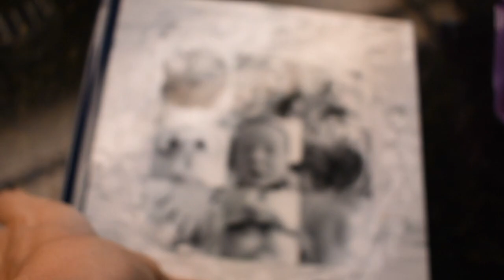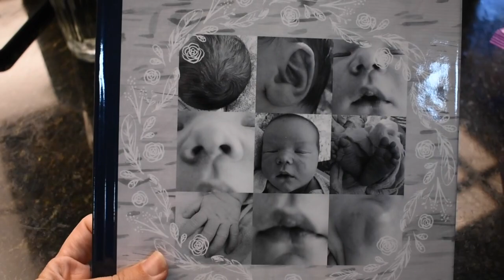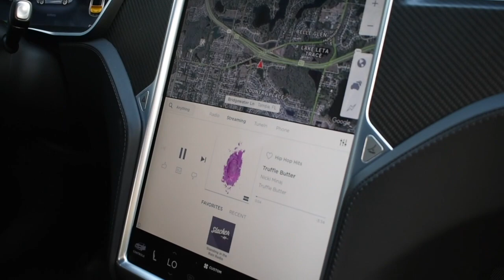ALL VLOGGERS HAVE ONE OF THESE! +Tesla Tour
Hey people!! So this weekend we laid low since it was pretty rainy, and I had a lot of running around and work to do! lol SO We had a friend come over and he was SO kind enough to give us his old drone (can we take a moment to appreciate the fact that he has more than one drone?!) haha Alex got a little creative with the drone and flew it around for a while! He had a lot of fun with it! haha Alex told me that 'all vloggers have drones' news to me for sure!! haha I'm sure it's something he heard Casey Neistat say at one time or another! and of course that man can do no wrong, right?! baha!

ps. I forgot to mention while our friend was over Alex got to tour his TESLA! what!!  It was a tesla model s -- pretty cool if you're into cars I guess baha!

We try to do most of our outings / fun things during thw eek when places aren't so crowded!!

Best,
  Kim!!